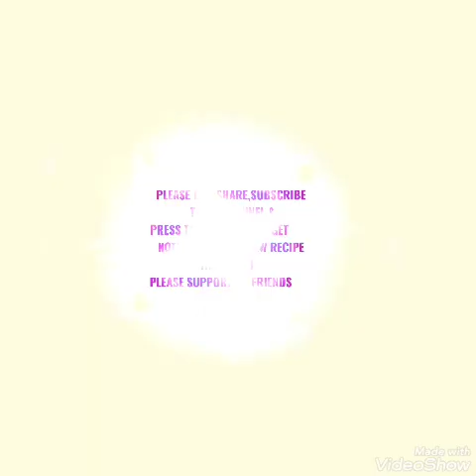Market style soya chunk kabab within 15 minutes.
Hi Friends,
I am Meenakshi.welcome to my cooking  channel.
 In this video I have shown YOU how to make  instant SOYAKABAB  within 15 -20 mintutes.
Recipe will give you step by step.
Ingradients-
Soya chunks -250gm
Water Water-2cup
For Marsala paste-
Garlic cloves-7-8
Chopped coriander leaves-3 tblsp
Green chilli-2
Dry Ingredients -
White flour(maida)-3tblsp
Cornflour-2 tblsp
Cumin powder-1tblsp
Coriander powder -1tblsp
Chat Masala -1tblsp
Curry Powder -1tblsp
Food colour-1pinch
Red chilli powder-1tblsp
Turmeric powder -1pinch
Rice flour-1 tblsp
Process-
सोया चंक्स को एक बाउल में निकाल लें।  इसमें गर्म पानी और नमक डालें।  इसे 15 मिनट के लिए छोड़ दें।  15 मिनट के बाद, सोया चंक्स को पानी से निकालें और इसे अच्छी तरह से निचोड़ लें और इसे एक प्लेट पर रखें।  एक ब्लेंडर जार ले , प्याज, लहसुन, अदरक, हरी मिर्च, धनिया पत्ती, 1tblsp पानी जोड़ें और इसे बारीक पीस लें।  फिर मिश्रण पर सोया चंक्स डालें और हल्का सा दरदरा पीस लें।  मिश्रण को प्याले में निकाल लीजिए।  ऊपर दिए गए सभी सूखे मसाले डालें।  मिश्रण के साथ अच्छी तरह मिलाएं।  मिश्रण बहुत सूखा या गीला नहीं होना चाहिए।  इसे 5 मिनट तक रखें।  5 मिनट के बाद, मिश्रण में चावल का आटा डालें।  अब अपने हाथ में थोड़ा सा मिश्रण लें और इसे आप किसी भी प्रकार का आकार दे सकते हैं।  अब कड़ाही में तेल को डीप फ्राई करने के लिए गरम करें, तेल गरम करने के बाद सभी कबाब को एक-एक करके तब तक भूनें जब तक वे सुनहरे भूरे रंग के न हो जाएं।  इसे निकालें और कबाब को टिशू पेपर में रखें।  स्वादिष्ट सोया कबाब परोसने के लिए तैयार हैं।  आप कबाब को लाल चटनी या टमाटर सांस के साथ परोस सकते हैं
Take soya chunks in a bowl.  Add hot water and salt to it.  Leave it for 15 minutes.  After 15 minutes, remove the soya chunks from water and queeze it well and keep it on a plate .  Take a blender jar, add onion, garlic, ginger, green chillies, coriander leaves, 1tblsp water and grind it coarsely.  Then put soya chunks on the mixture and grind it light coarsely.  Take out the mixture in a bowl.  Add all the dried spices given above.  Mix well with the mixture.  The mixture should not be too dry or wet.  Keep it for 5 minutes.  After 5 minutes, add rice flour to the mixture.  Now take a little of the mixture in your hand and give it the oval shape(  you can give any type of shape). Now heat the oil in the pan for deep fry, after heating the oil, fry all the kabab one by one till they become golden brown in colour.  Remove it and keep the kebabs in Tissue paper.  Delicious soya kebabs are ready to be served. You can serve the kebabs with red chutney or tomato breath